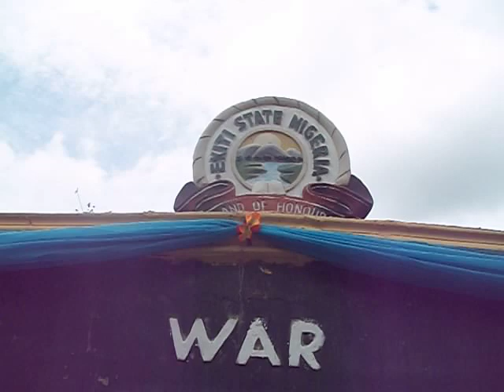Securing yorubaland with Agbekoya | Pelu Awofeso On The Road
Pelu Awofeso On The Road
In September 2020, I travelled to Okemesi, Imesi-Ile and Igbajo to witness the annual commemoration of the end of the 19th century KirijiWar (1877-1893)in yorubaland.

While attending the ceremony in Okemesi, I noticed different local security personnel and was curious to know who they were and what their everyday duties were, so I interviewed this gentleman who works with the Agbekoya outfit, which formation dates back centuries.

He explained what Agbekoyas were renowned for back in the day and the various weapons and medicines used in battle back then

The Kiriji War is also alternatively known as the EkitiParapo War, and it pitched the Ibadan and Ijebu people against their Ekiti and Ijesha brothers in the battle for control and supremacy. it lasted 16 years and is said to be the longest inter-tribal war of its time.

It is recorded that cannons were used for the very first time in this part of the world during the war.

These three towns played a pivotal role in the battle and descendants of the warriors still gather to honour the memory of the fallen soldiers.

My visit took me to many landmarks that survive from those wars, including the war camps of the fighting forces and the centre of the war. After much bloodshed, a truce was called, a peace treaty was signed by many of the important kings of the time and the war officially ended with the gathering at Imesi-Ile community -- on 23 September 1886.

And so to date September 23 every year is celebrated as Yoruba Unity Day.

Pelu Awofeso